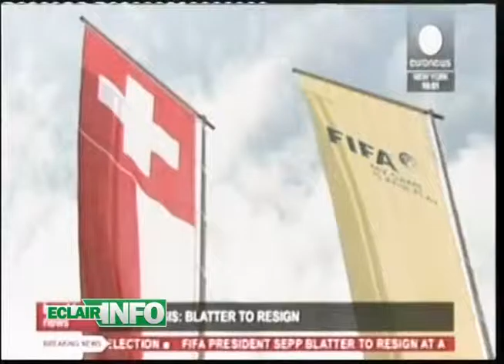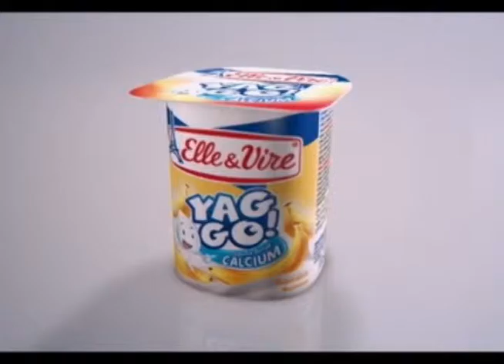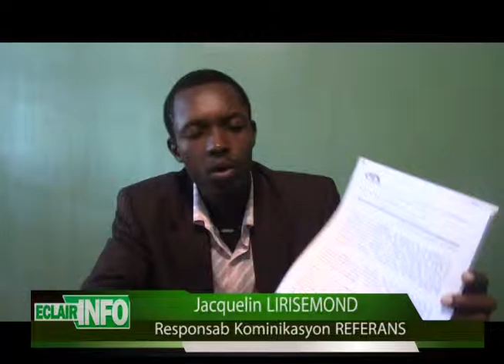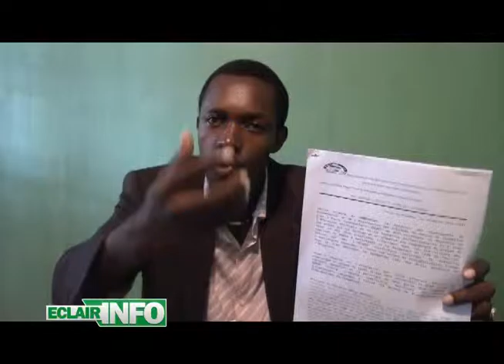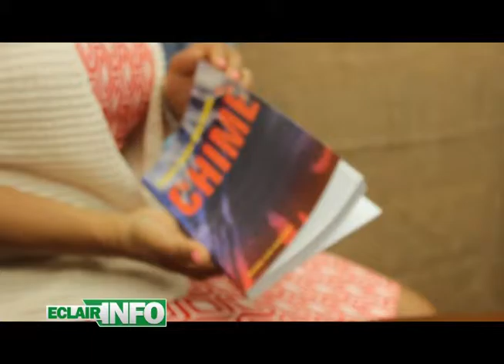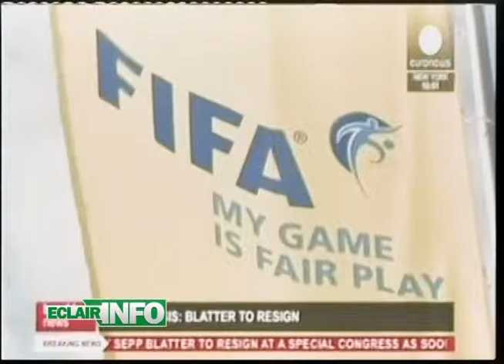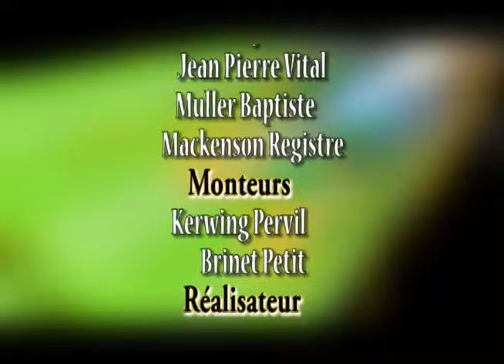ECLAIR INFO 2 JUIN 2015